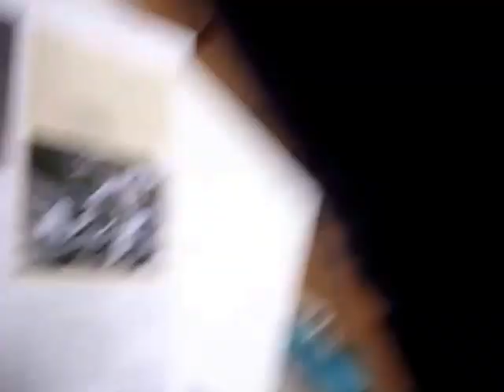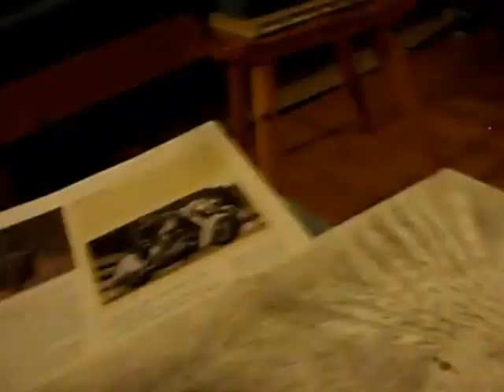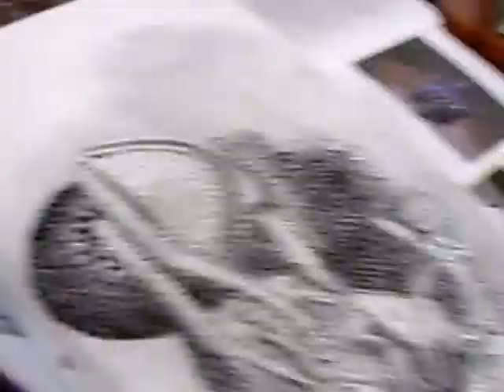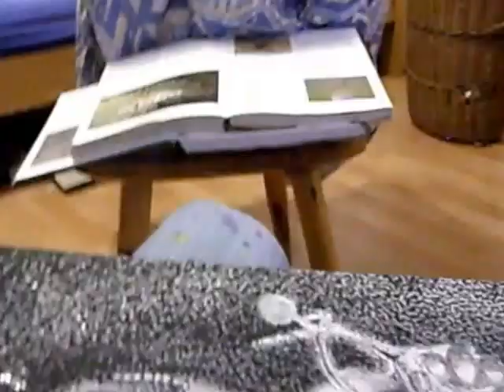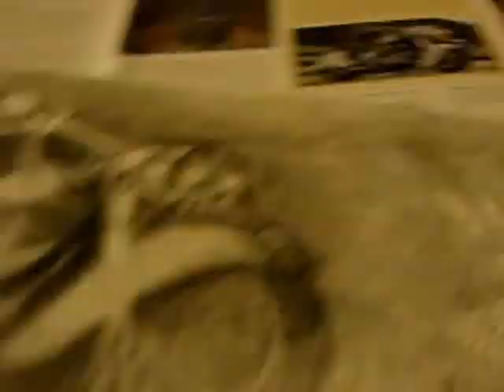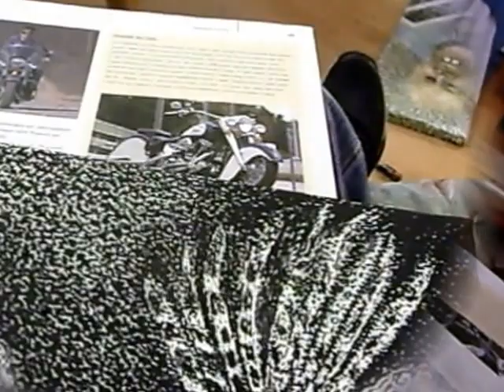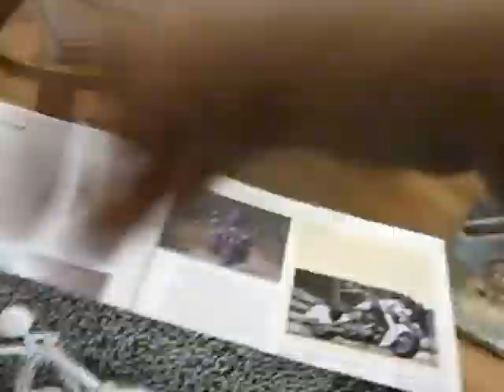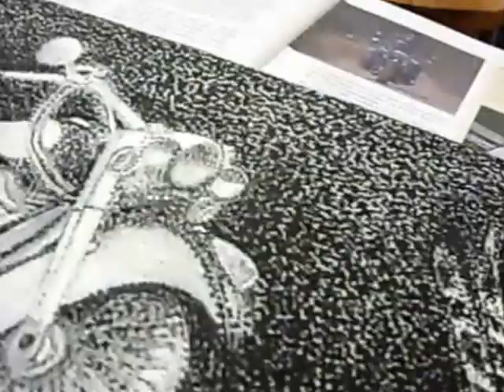Das Icht in der Fins 41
,,Boss Hoss V8'' Keine Ahnung was ich hier tue . Das breite Publikum mag auch die unbelebten Dinge die der Atmosphäre schaden . Schön sind sie trotzdem . Doch bleibe ich relativ unbedarft unbeholfen . Es kommt anders raus als ich dachte . Als Kopist bin ich Scheiße . Das Raumzeitkontinuum bleibt davon unbeeindruckt . Und das ist auch gut so . Der Mann auf dem Riesenteil und die Technik , der fehlende Sauerstoff in der Koje bewirkte leicht verzerrte Dimensionen . Mooooochte ich sagen.